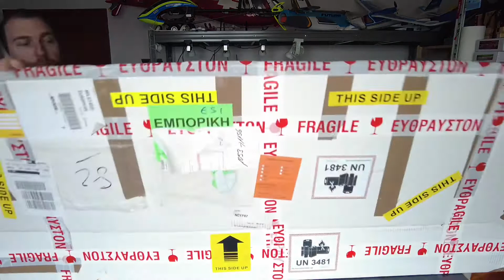Déballage Explorer 5 NAN Model / Acroflight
Déballage de l’explorer 5 reçu de chez F5J PRO
Housse de chez REVOC

Bon vols à tous !